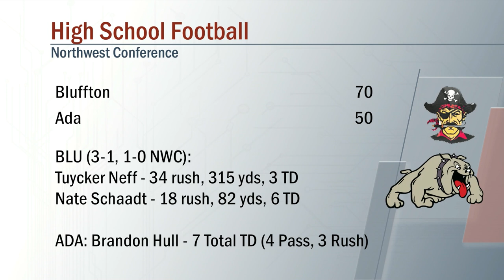Bluffton vs Ada Football 9/20/2019